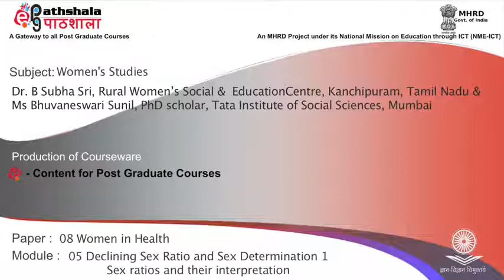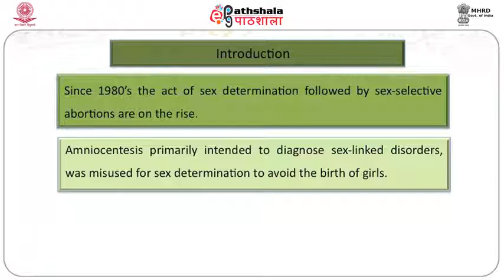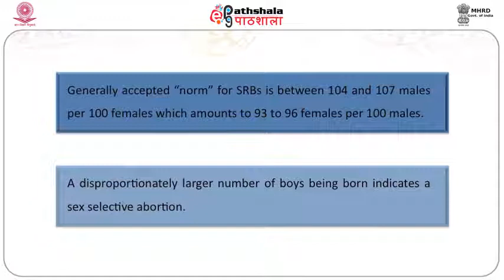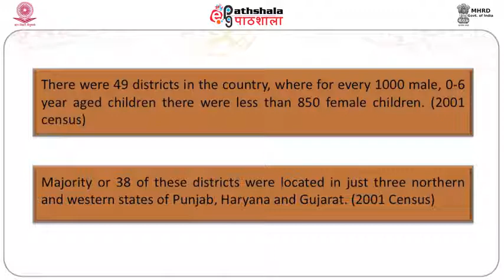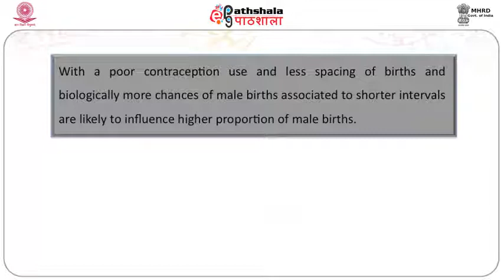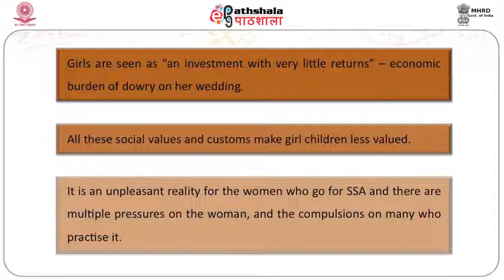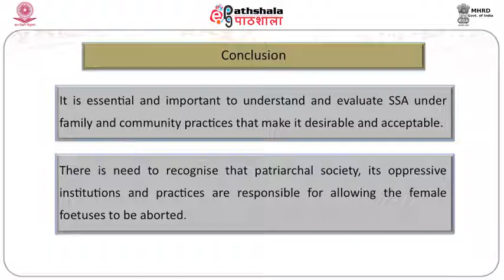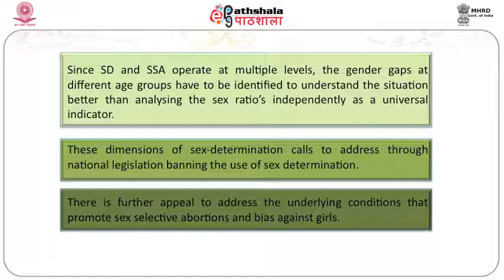M-04. Sexual and Reproductive Health and Rights as a Key Dimension of Women’s Health -2